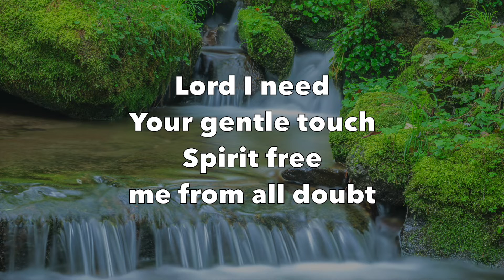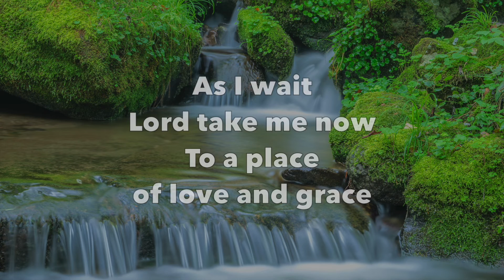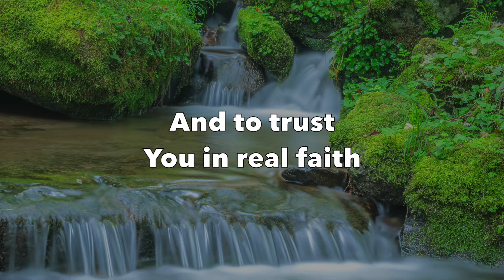Healing Stream - Vinesong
Healing Stream
by Vinesong

Album “Healing Stream”
From iTunes

Lyrics:

Let Your Spirit fall on me
Let Your power flow through me
Lord I need Your gentle touch
Spirit free me from all doubt

As I wait, Lord take me now
To a place of love and grace
Spirit teach me how to wait
And to trust You in real faith

There’s a healing stream which flows
Help me Lord to enter in
Give me faith now to believe
As I give my unbelief

Songwriter/ Composer:
N/A

Original Image:
By kim giseok
From Unsplash.com

Common Questions:
Can I have permission to use the video?

2.  Why are there ads (advertisements) in the video?